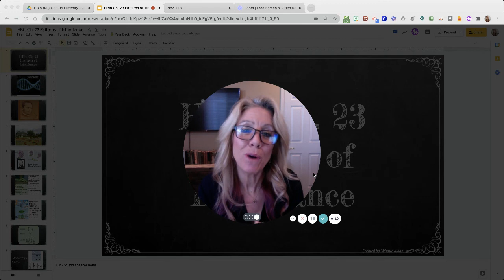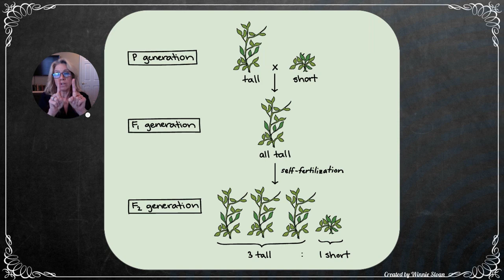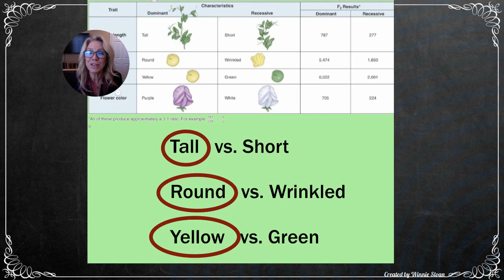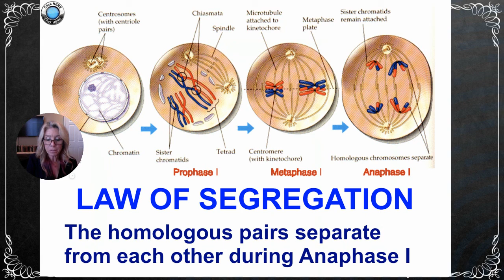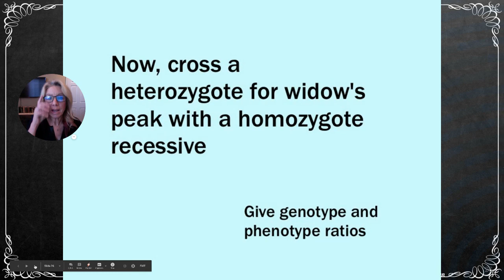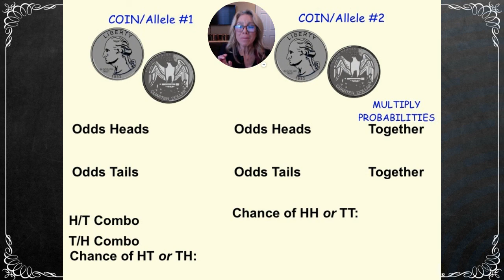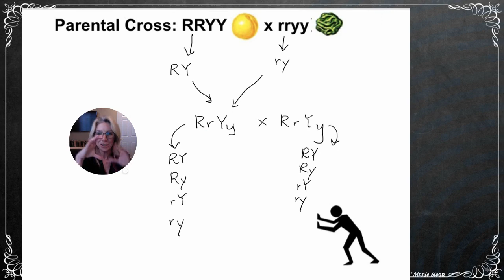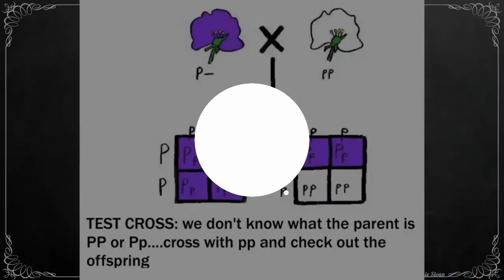HBio Ch. 23, Part 1: Mendelian Patterns of Inheritance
Intro to Genetics: Mendel, Mendel's Three Laws, Monohybrid and Dihybrid Crosses, showing the shortcut using Probabilities!
The next video, Part 2 will discuss pedigrees and exceptions to Mendel's Laws.

Here is a link to the Group Shared Notes my students use that contains a link to the Google Slide Presentation